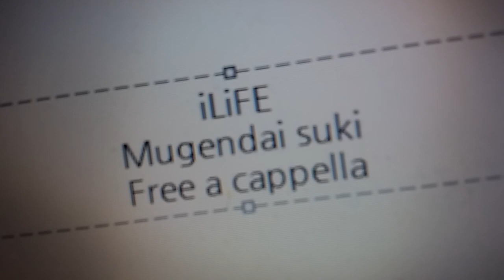iLiFE! - むげんだいすき Free a cappella フリーアカペラ